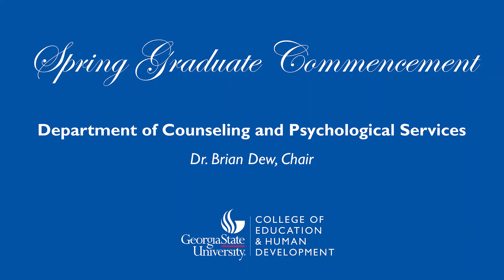Dr. Brian Dew, Chair of the Department of Counseling and Psychological Services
Wishing all of our 2020 graduates from Counseling and Psychological Services (CPS) all the best!